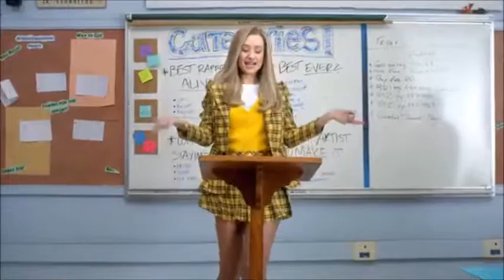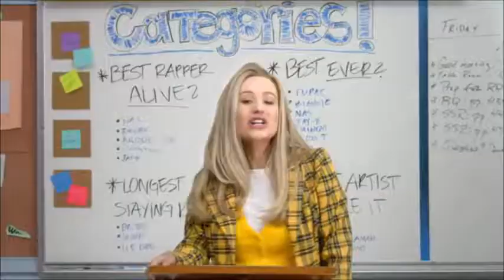DJ Smack - Party Rock Vs. Fancy ft. Iggy Azalea & LMFAO [Official Video]